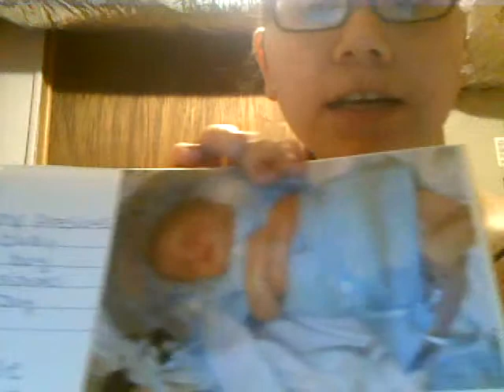First Pregancy Vlog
My first pregancy video  8 weeks and 2 days   due date Feb 18,2012